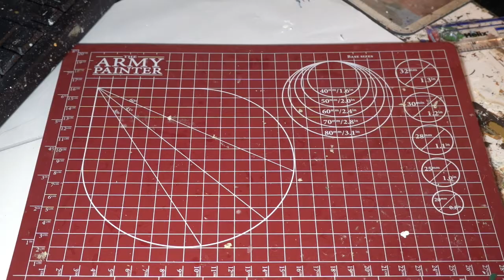Scratch Build Barrow Mound Tomb part 1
a new build which i am making up as I go